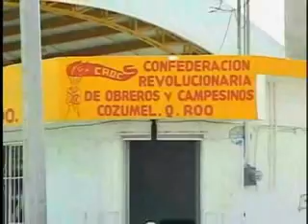marco antonio torres delincuencia y salarios miseros